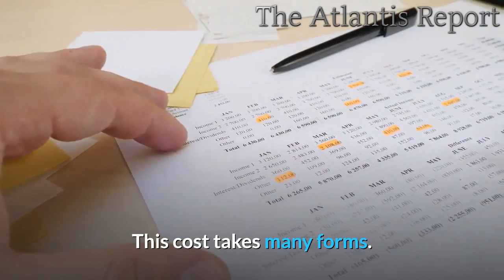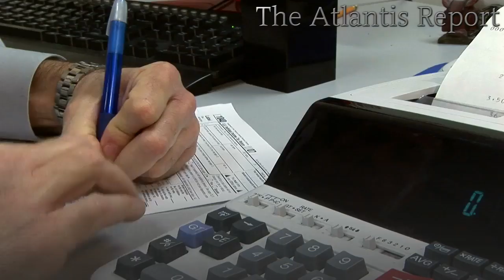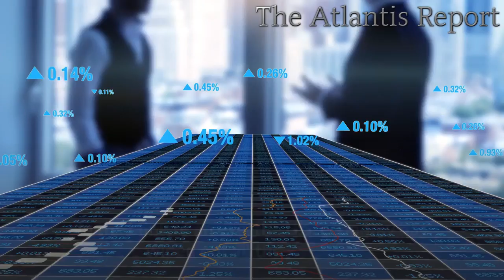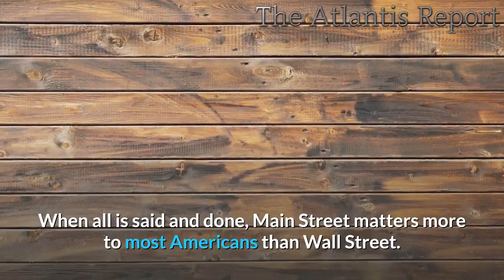👉Massive Unemployment Surge Creates Challenge Ahead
👉Massive Unemployment Surge Creates Challenge Ahead  -- Economic Collapse 2020
Unemployment has several faces. It will be interesting to see how America handles the massive unemployment caused not so much by covid-19 but the government's effort to hold employers responsible for the cost. When the government passed a law increasing employers' responsibility for paying workers even when there was no work for them, businesses countered by mass firings. This was both the logical move and the only way most businesses could survive.

Over time the lack of gainful employment acts as a cancer upon society. Some of the poorly crafted legislation recently passed in the capital of our nation could be considered incentivizing people not to work. The evidence of this can be found in the reports of employees not wanting to return to work because they see themselves making just as much or even more money staying home or being unemployed. When we couple this with the fact many people are unmotivated when it comes to rushing off and working for "the man" it is fair to understand why some people have adopted the attitude, I won't do that.